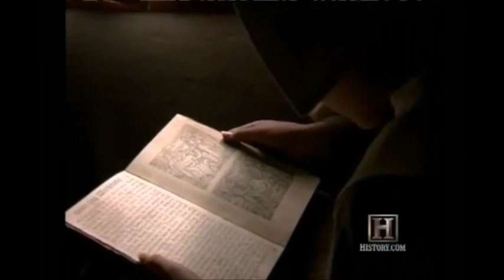What Caused The Salem Witch Trials?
cut together from the History Chanel documentary Witch Hunt. I'm using this as an initiation for my eight grade class but it has some big vocabulary which would need to be explained to most students.